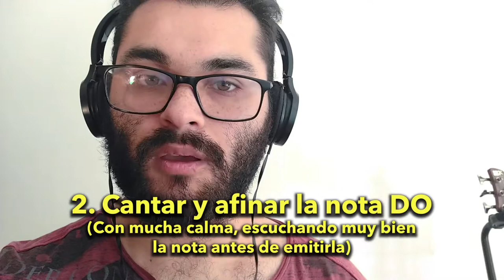🎤 Ejercicio básico para afinar la voz